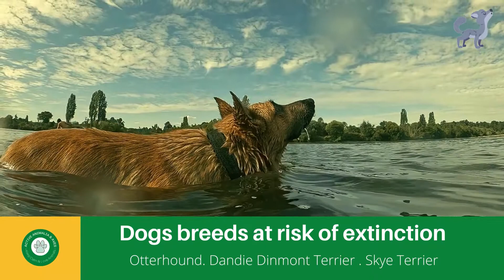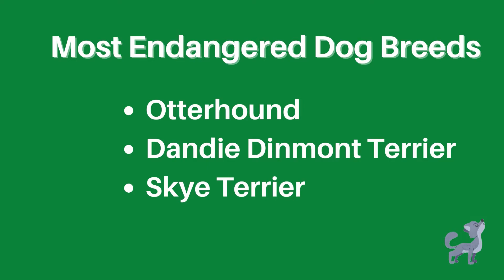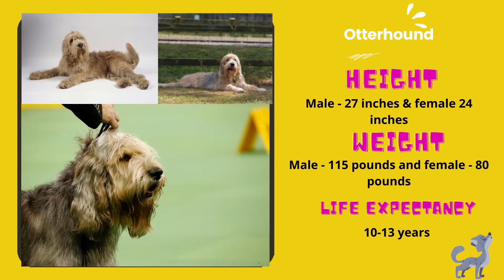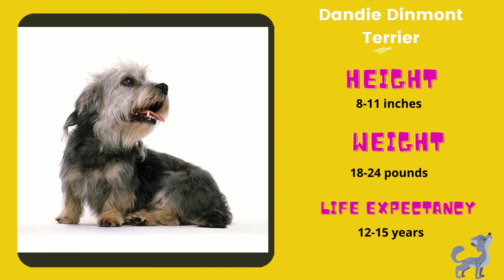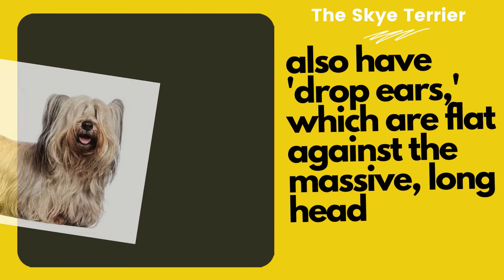The Most Endangered Dogs Breeds - Top Three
In this video, we have listed the top three 3 Most Endangered Dog Breeds in the world. There are worries that otterhound, Dandie Dinmont terrier, and Skye terrier dog breeds are on the "watch list" of the most endangered dog breeds after only a few puppies have been born. Otterhounds are now rarer than giant pandas, which number about 1,000 in the world, and a number of other historical pure breeds are also under threat. Which include The Skye Terrier, with just 27 puppies registered in 2020, and the Dandie Dinmont Terrier, with 87 new puppies This is according to recent registration numbers leaked from the American Kennel Club (AKC).

Images:
Picture Credit: LourdesPhotography/Getty Image
Picture Credit: Getty Images